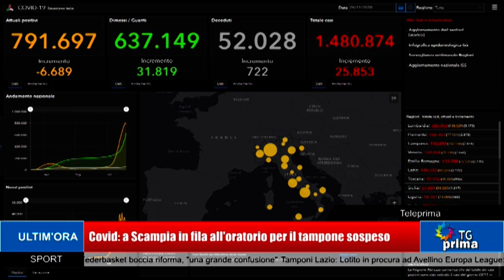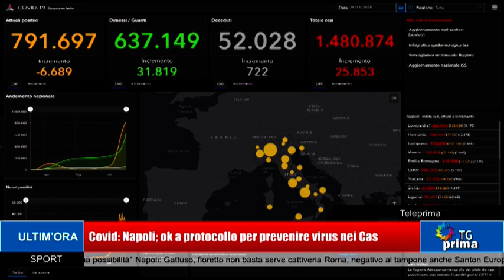TG Prima Ore 13:30 (26-11-2020)